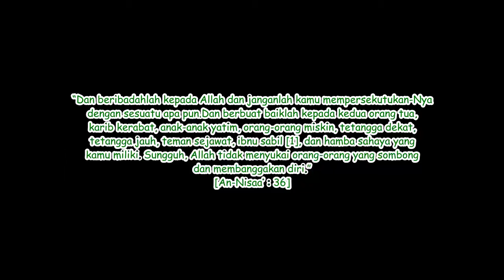Berbaktilah Kepada Orang Tuamu.....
“Dan Rabb-mu telah memerintahkan kepada manusia janganlah ia beribadah melainkan hanya kepadaNya dan hendaklah berbuat baik kepada kedua orang tua dengan sebaik-baiknya. Dan jika salah satu dari keduanya atau kedua-duanya telah berusia lanjut disisimu maka janganlah katakan kepada keduanya ‘ah’ dan janganlah kamu membentak keduanya” [Al-Isra : 23]